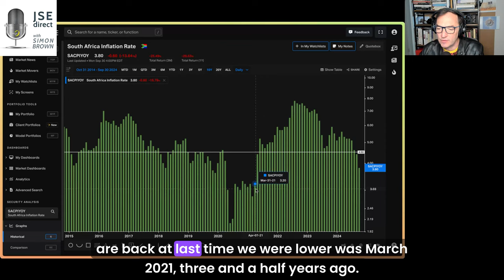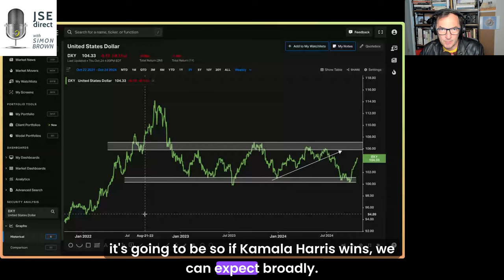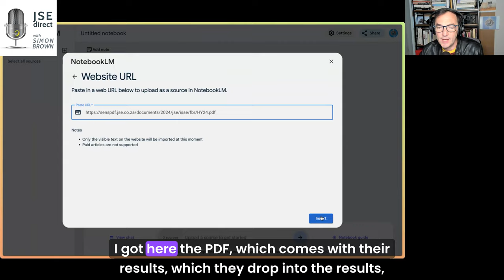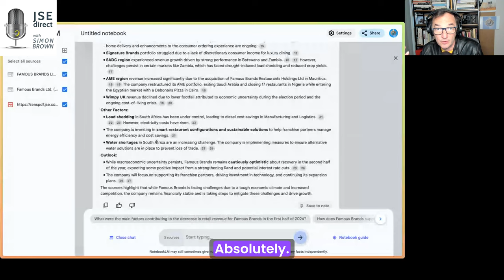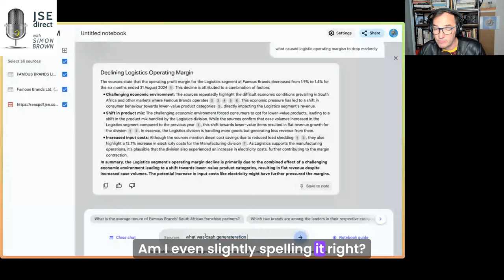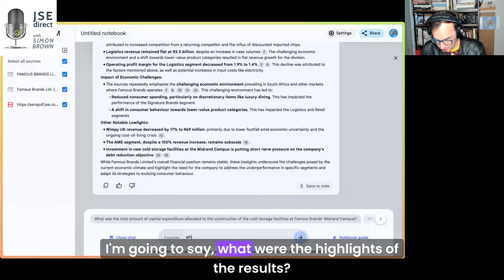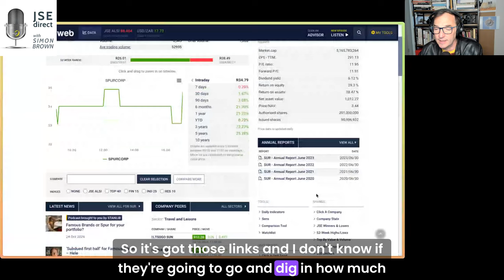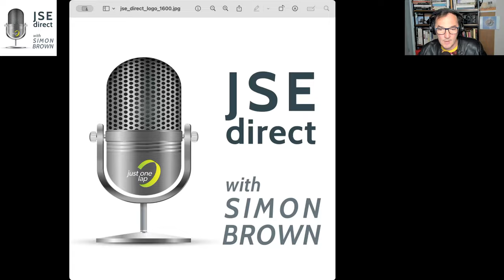Using AI to analyse Famous Brands results and Awesome Local CPI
Chapters
00:00 Local Inflation and Economic Outlook
06:01 Using AI for Investment Analysis
12:06 Famous Brands Results Analysis
18:05 Comparative Analysis with SPUR

Local Inflation Update
Inflation at 3.8% - lowest since March 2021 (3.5 years ago)
Well below SARB's target range midpoint of 4.5%
Q3 year-on-year inflation at 4.3% (vs SARB's expected 4.4%)

November MPC Meeting Outlook
Rate cut expected, but size uncertain
Possibility of 25bps vs 50bps cut
Factors affecting decision:
Rand weakness
Rising oil prices
Global economic conditions

Important titbit about today's SA headline CPI print. It meant that CPI rose by 4.3% y/y in Q3 2024. In Sept, SARB expected 4.4% for Q3, implying Sept print largely in line with their expectations. Therefore, today's number will not change SARB's thinking. Folks should calm down.

— Hugo Pienaar (@hugopien) October 23, 2024

Currency Markets
US Dollar showing significant strength
DXY moved from 100.42 to 104.33 (=4% increase in one month)
Strong capital flows into US
Rand trading at R17.73
Potential to move above R18
Long-term targets of R16.80 and R15.50 looking less likely short-term
US Election Impact
Potential implications of different outcomes
Trump's proposed policies could be inflationary:
Planned tariffs
Immigration restrictions
Impact on labor markets and prices
Famous Brands Results Analysis Using AI
Demonstration of AI analysis using Google Notebook LM
Key findings:
Leading Brands: Operating margin +50%
Signature Brands: Operating margin -6.7%
Manufacturing: Improved margins due to diesel savings
Geographic performance varies:
South Africa: 1.8% margin
UK operations showing significant decline
Cash generation at R498 million (7% decrease)
Plans for 89 new stores

Simon Brown